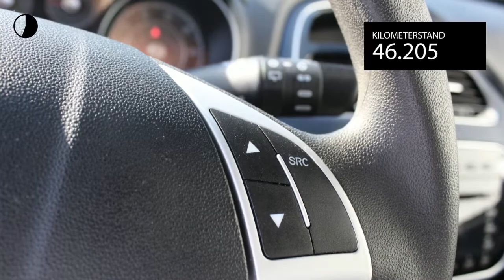Fiat Punto 1.3 Multijet 16V 85PK 5DEURS DYNAMIQUE |AIRCO |CRUISE |TREKHAAK